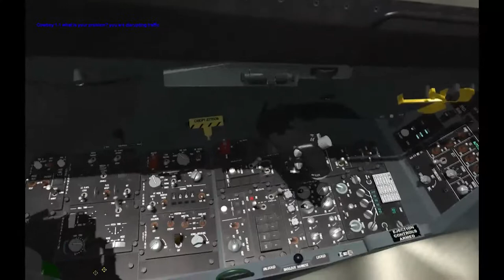FALCON BMS 4.32 - STARTUP / AIRCRAFT SHUT DOWN